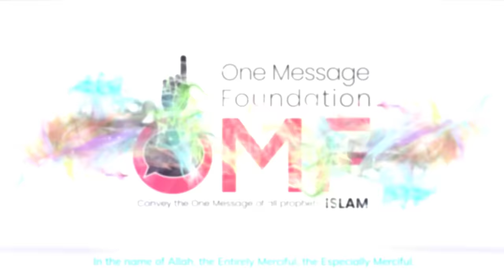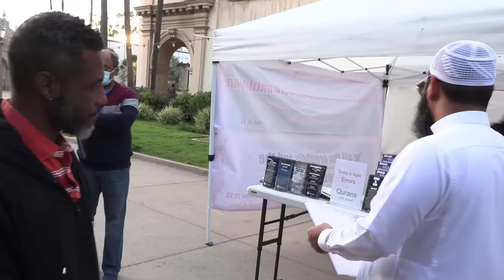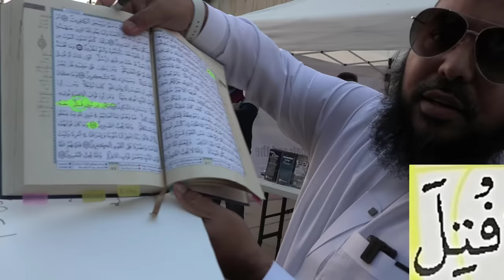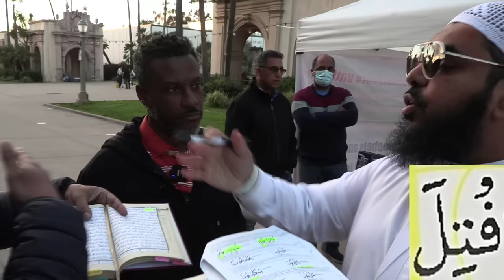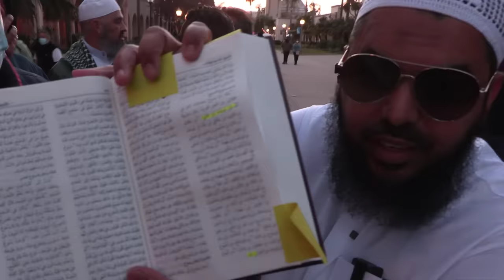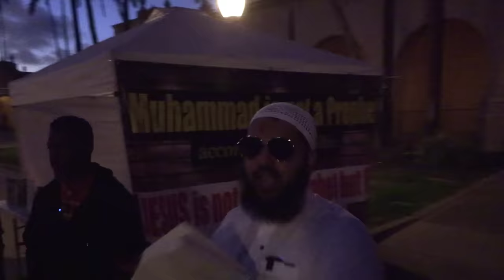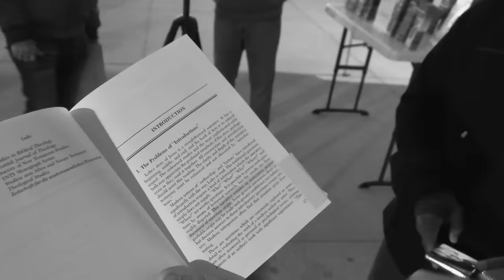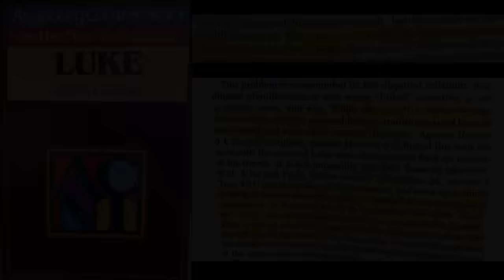Three Hate Preachers vs. Shaykh Uthman - Lies Caught on Video